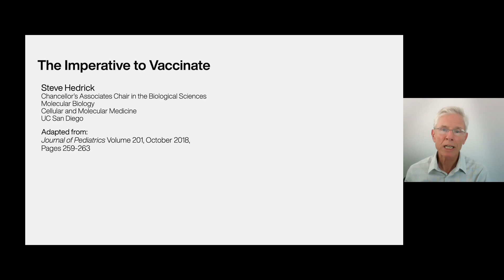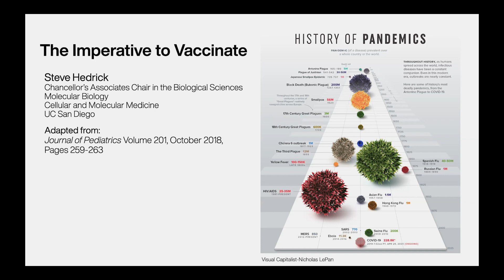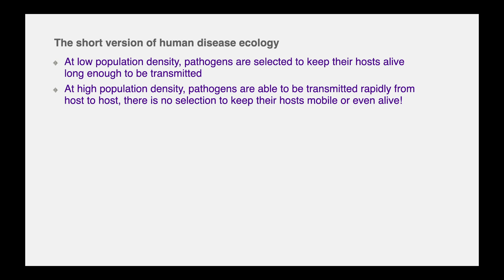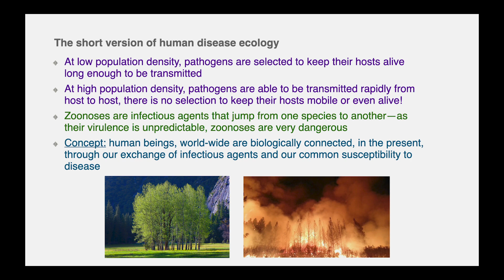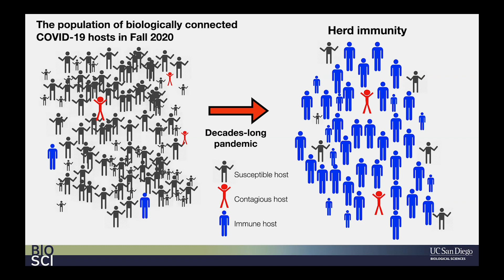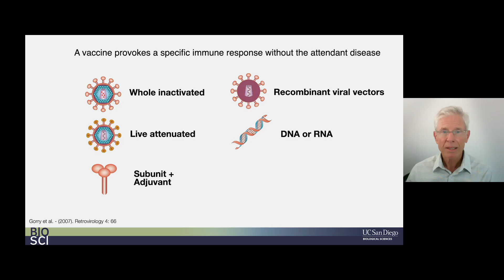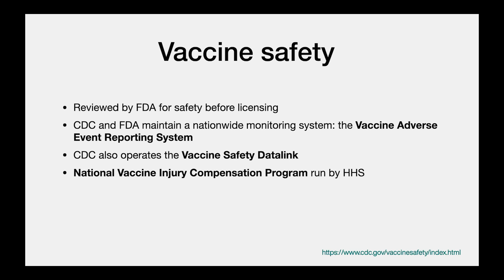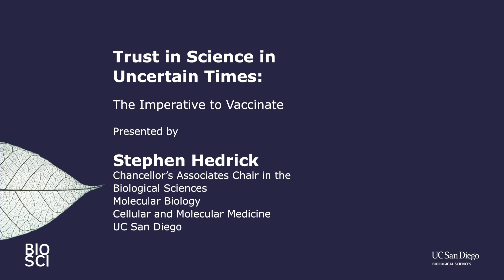The Imperative to Vaccinate - Trust in Science in Uncertain Times: Stephen Hedrick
Renowned immunology expert Stephen Hedrick chronicles global pandemic history and biology and explains why the only way to achieve a stable existence with infectious agents like the SARS Cov-2 virus is through immunization. [Show ID: 36550]

Please Note: Experts are working quickly to fight and respond to COVID-19. This information may become out of date.

More from: A Deep Look into the Future of Biology